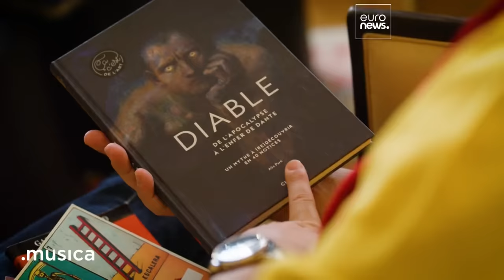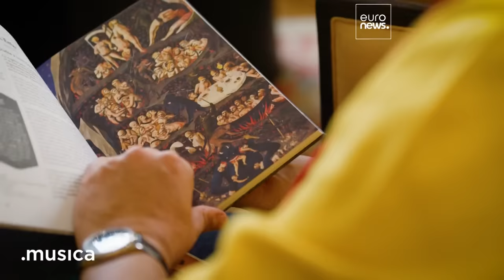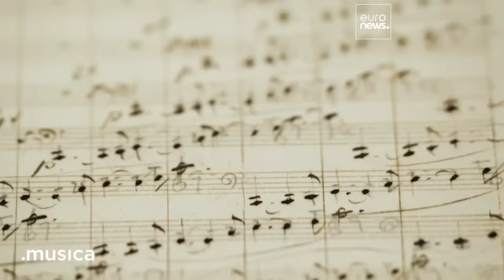Rolando Villazón’s Role Preparation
Rolex makes a lasting contribution to global culture through the Perpetual Arts Initiative, a broad portfolio embracing music, architecture, cinema and the Rolex mentoring programme. As part of the brand’s commitment to artistic excellence, it supports Musica, the series broadcast by European television network Euronews that transports viewers into the world of music. This episode asks how an opera singer gets into character – and learns just how from world-leading lyric tenor Rolando Villazón as he prepares to perform as Loge in Wagner’s legendary opera Das Rheingold. Discover more